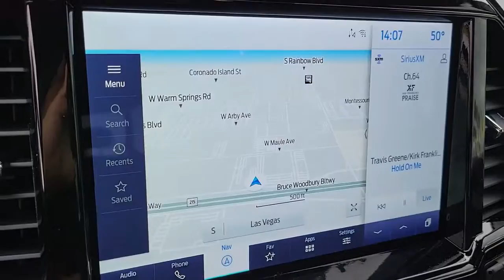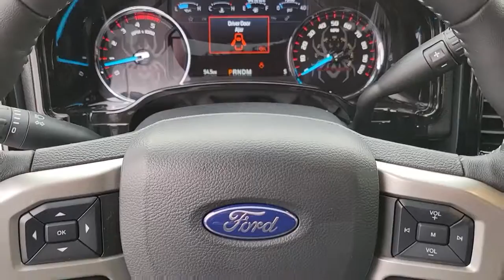2022 FORD F-250 Las Vegas, Henderson, Boulder City, Willow Branch, Nelson, NV 22T0172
CARBONIZED GRAY New 2022 FORD F-250 available in Las Vegas, Nevada at Gaudin Ford. Servicing the Henderson, Boulder City, Willow Branch, Nelson, NV area.
2022 FORD F-250 SUPER DUTY SRW - Stock#: 22T0172 - VIN#: 1FT8W2BT3NEC48418

Gaudin Ford
6625 West Roy Horn Way

Order Code 608A,3.73 Axle Ratio,Electronic-Locking w/3.55 Axle Ratio w/99T,Electronic-Locking w/3.55 Axle Ratio,GVWR: 10,000 lb Payload Package,Wheels: 18 Bright Machined Cast Aluminum,Wheels: 20 High-Gloss Black Premium Painted Alum,Front Leather Seating Surfaces 40/Console/40,Black Appearance Package,Lariat Ultimate Package,FX4 Off-Road Package,Engine Block Heater,High Capacity Trailer Tow Package,Transfer Case & Fuel Tank Skid Plates,397 Amp Alternator,PowerScope Trailer Tow Mirrors w/Heat,LED Box Lighting,5th Wheel/Gooseneck Hitch Prep Package,Tough Bed Spray-In Bedliner,LED Roof Clearance Lights,Upfitter Switches (6),Twin Panel Power Moonroof,Universal Garage Door Opener (UGDO),All-Weather Floor Mats,Rapid-Heat Supplemental Cab Heater,Remote Start System,Radio: B&O Sound System by Bang & Olufsen,Rear Wheel Well Liners (Pre-Installed),Bed Step,Ebony Black Painted Mirror Caps,SiriusXM Radio w/360L,Flow-Through Console,SYNC 4 w/Enhanced Voice Recognition,Exterior Parking Camera Rear,Auto High-beam Headlights,AM/FM radio: SiriusXM with 360L,Emergency communication system: SYNC 4 911 Assist,Navigation system: SYNC 4 Connected Navigation,Cargo: tailgate,4-Wheel Disc Brakes,Air Conditioning,Electronic Stability Control,Front Bucket Seats,Front Center Armrest,Rear Parking Sensors,ABS brakes,Adjustable pedals,Alloy wheels,Automatic temperature control,Brake assist,Bumpers: chrome,Delay-off headlights,Driver door bin,Driver vanity mirror,Dual front impact airbags,Dual front side impact airbags,Front anti-roll bar,Front dual zone A/C,Front fog lights,Front reading lights,Fully automatic headlights,Heated door mirrors,Illuminated entry,Leather steering wheel,Low tire pressure warning,Outside temperature display,Overhead airbag,Overhead console,Panic alarm,Passenger door bin,Passenger vanity mirror,Power door mirrors,Power driver seat,Power passenger seat,Power steering,Power windows,Radio data system,Rear reading lights,Rear seat center armrest,Rear step bumper,Rear wi